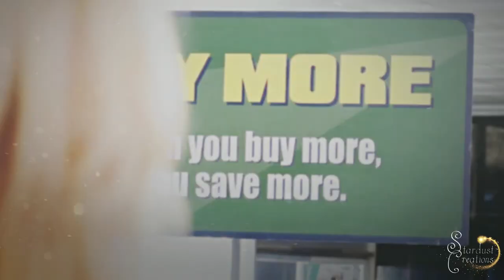Sarah Walker - "Looking at Me"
Sarah is so badass. Enough said.

~Sara ♥

• Program: Sony Vegas Pro 13
• Coloring: Winter (Blur & Reduced Blue) by SunnyVids